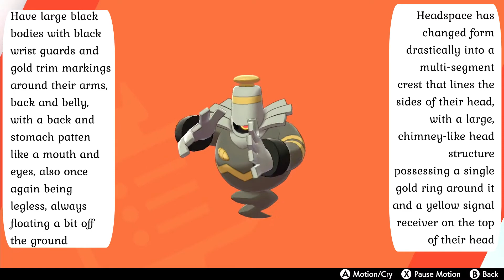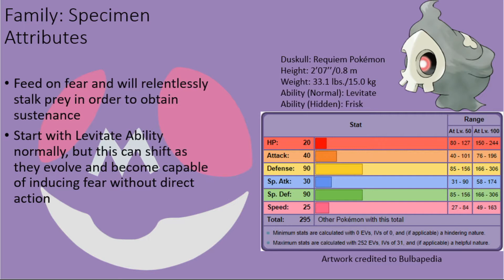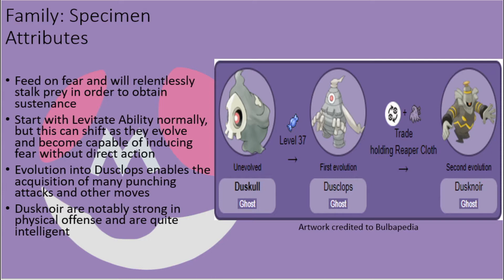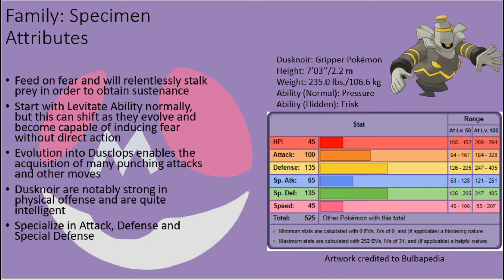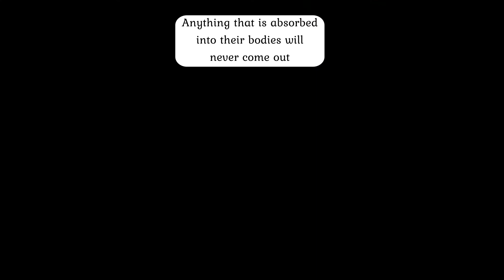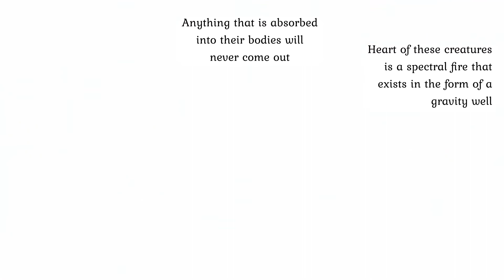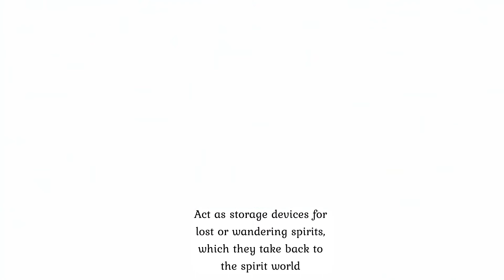Pokémon: Duskull Family Scientific Analysis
An analysis of Duskull, the Requiem Pokémon, Dusclops, the Beckon Pokémon, and Dusknoir, the Gripper Pokémon. Terrifying to run into in the dark of night and a spooky sight to behold even in the day, the members of the Duskull family are potent specters that can take a hit and keep right on going, all through the night to the crack of dawn. Make sure that you are prepared for a terrifying encounter if you wish to challenge these creatures, or the last moments before your demise might be filled to the brim with little more than a burning-red glare!